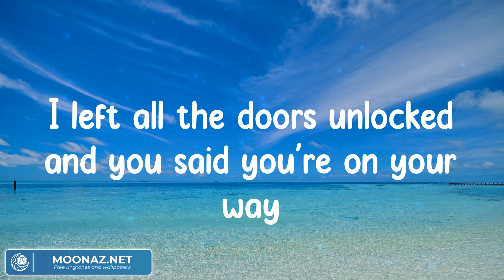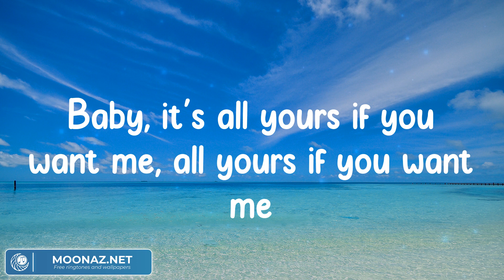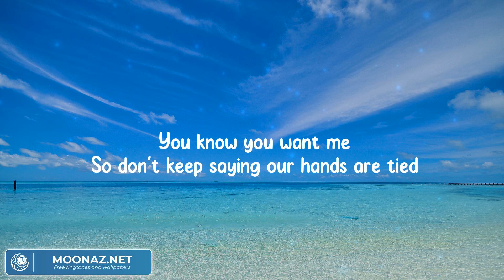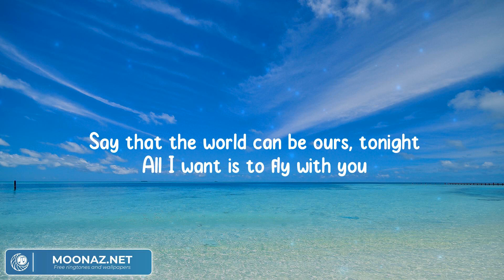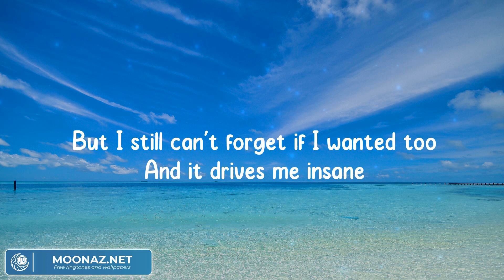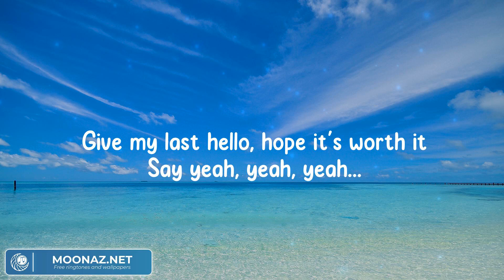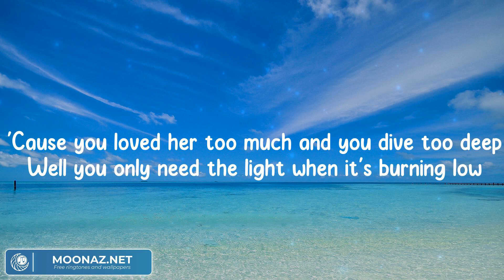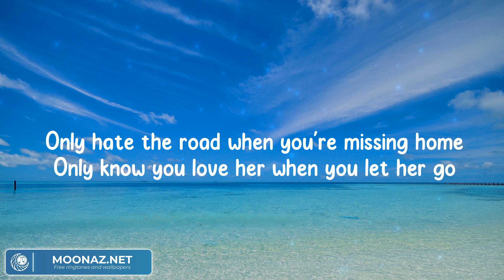Collide - Justine Skye, Tyga, James Arthur ft. Anne-Marie, Jamie Miller, Passenger (Lyrics)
Justine Skye, Tyga - Collide
James Arthur ft. Anne-Marie - Rewrite The Stars